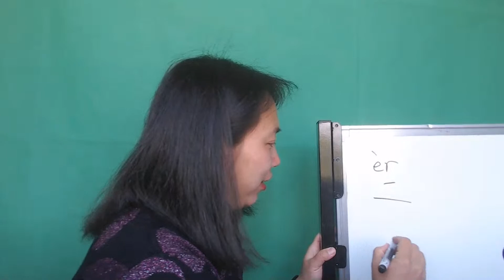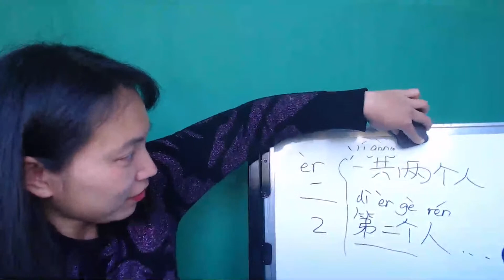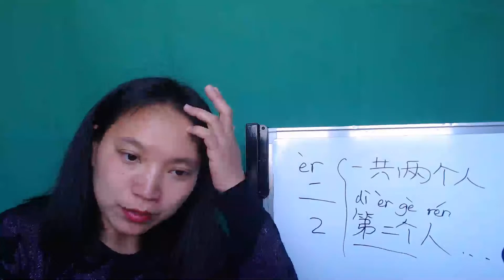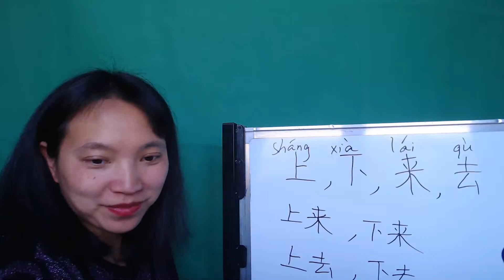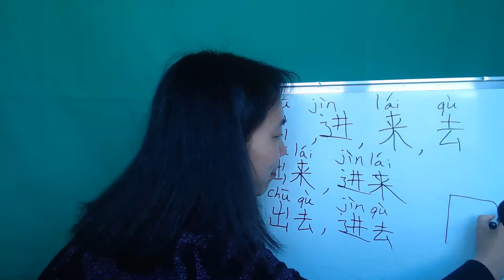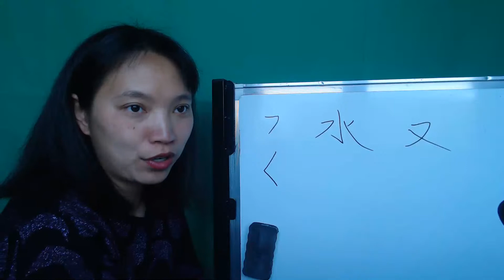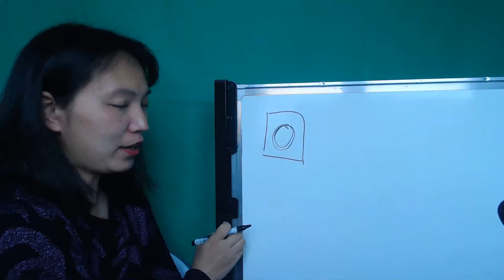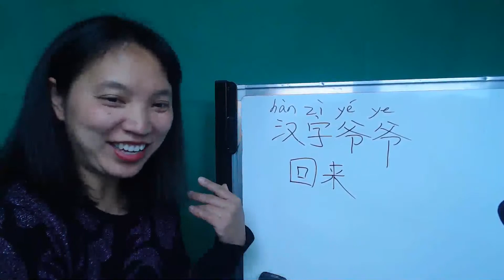HSK1-L5-03😊 [cours de chinois en LIVE N°15 - 2021]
Instagram 👉 @chinoisavecmeina 👉 @meina_in_france
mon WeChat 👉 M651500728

谢谢！
Meina